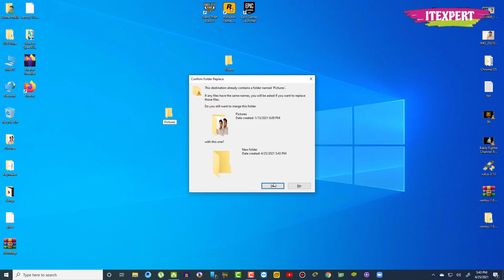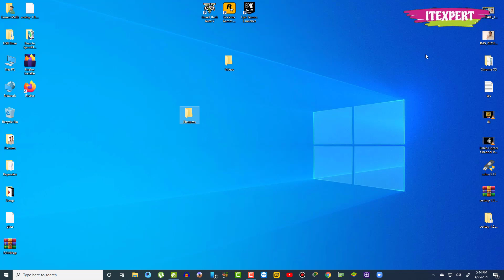How to lock Your Computers Folder or file without any Software